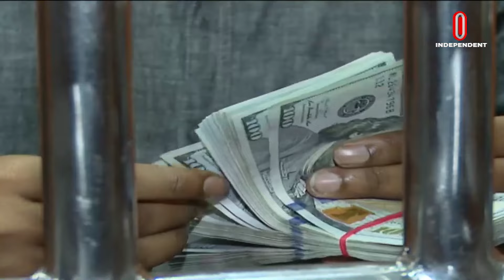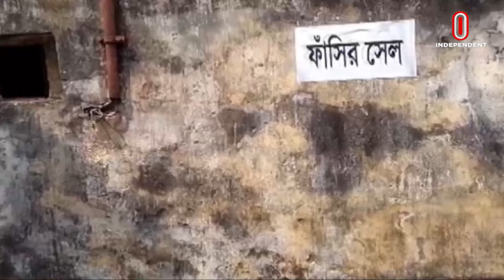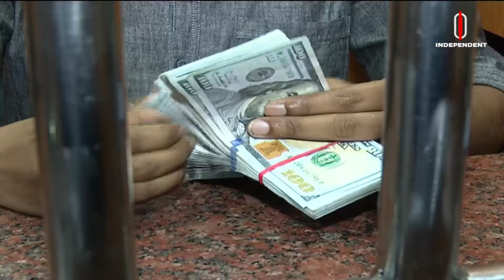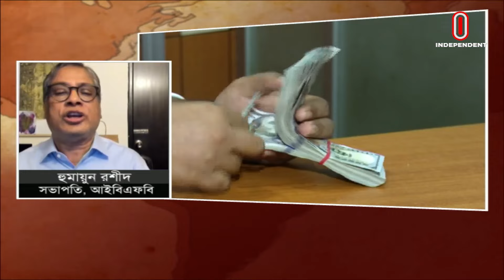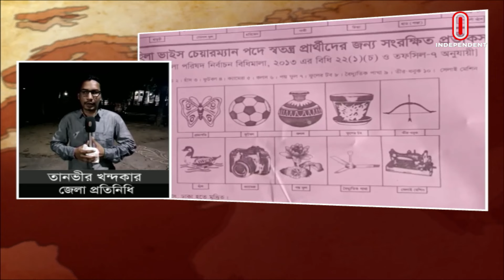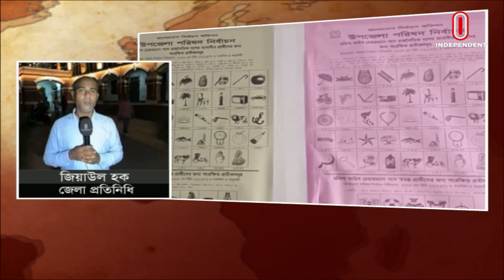Editor's Pick || এডিটর'স পিক || 13 May 2024 || Independent Bulletin